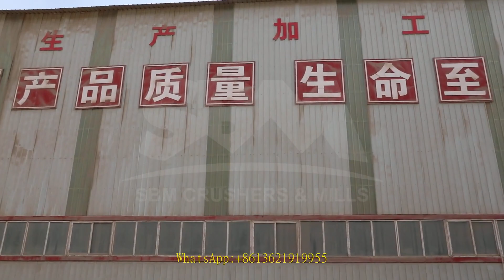2022 new type cone crusher machine